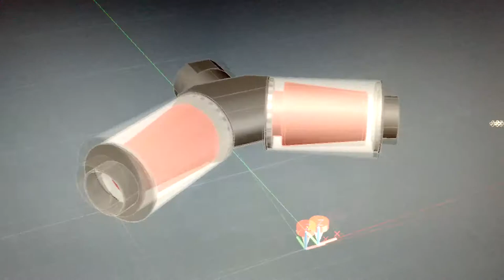Dolot GT86 wizualizacja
Wizualizacja dolotu gt86